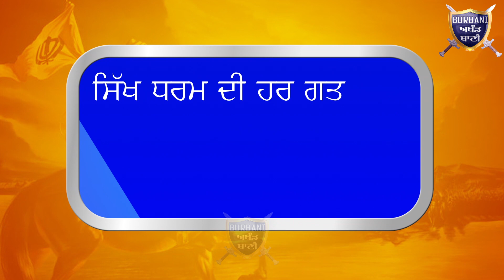ਗੁਰਦਾਸ ਮਾਨ ਅਤੇ ਸਿੱਧੂ ਮੂਸੇ ਵਾਲੇ ਨੂੰ ਸਖ਼ਤ ਸਜ਼ਾ ਦੇਣ ਦੇ ਹਕ਼ ਵਿਚ ਸਾਰੀਆਂ ਸਿੱਖ ਜੱਥੇਬੰਦੀਆਂ|Gurbani Akhand Bani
Must Watch How All Sikh Community wants To Punished Gurdas Maan and Sidhu Moose wala For There Mistakes .